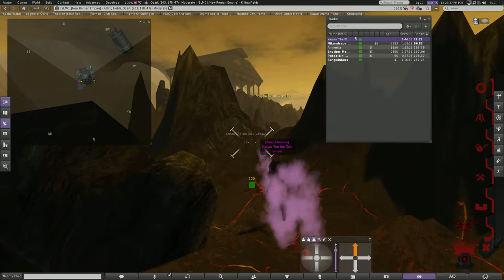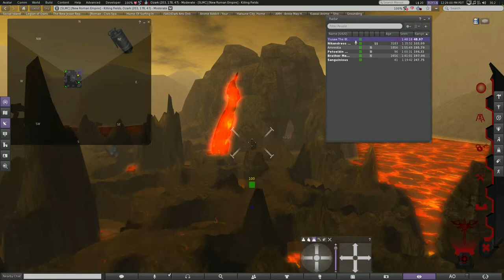Fighting at New Rome - FirestormOS Releasex64 2017 04 09 21 24 46 29